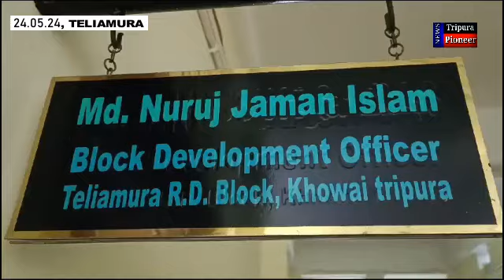৫ দফা দাবিতে তেলিয়ামুড়া CPIM বিভাগীয় কমিটির ডেপুটেশন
৫ দফা দাবিতে তেলিয়ামুড়া CPIM বিভাগীয় কমিটির ডেপুটেশন

Follow us on:
TRIPURA PIONEER
TRIPURA
PIONEER
CRIME NEWS
CRIME
TRIPURA NEWS
TRIPURA CRIME
BREAKING NEWS
LATEST NEWS
@HEADLINES TRIPURA
@NEWS VANGUARD
@CHANNEL DIN RAAT